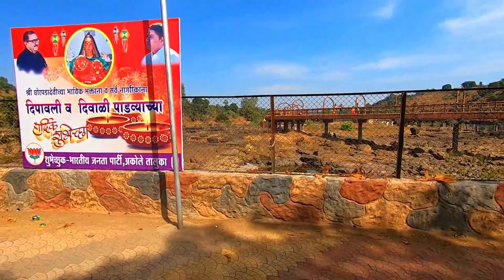BHANDARDARA II MOUNTAINS WATERFALL BOATING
VLOG 184

mailing address - aarti enginnering, shivaji nagar, near sai baba mandir, Boisar w, mumbai 401501.

CLOTHING BRAND

Instagram accounts